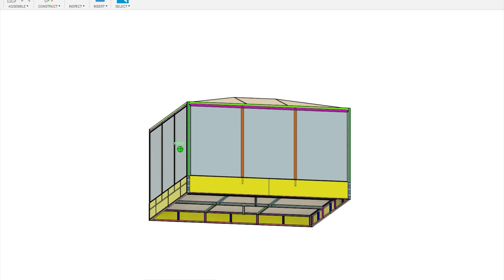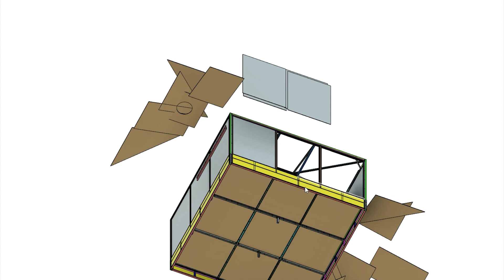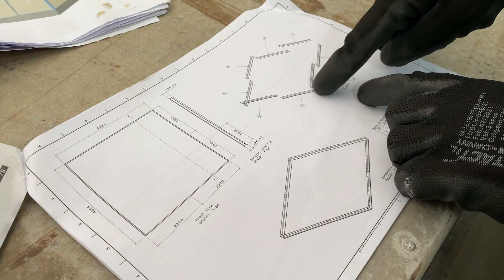Estou construindo uma ARENA para ROBÔS de R$300.000,00 - Ep01 Ft@ratoborrachudo e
No diário de obra de hoje de hoje você vai acompanhar o começo da construção de uma arena para batalha de robôs desde o projeto.
Velocidade é um grande diferencial da construção a seco.
Nesse projeto estamos trabalhando com STEEL FRAME, madeira e POLICARBONATO

Parabéns Redelease por investir nesse esporte!
Obrigado  @Rato Borrachudo  pela confiança!

Esse canal conta também com o apoio de